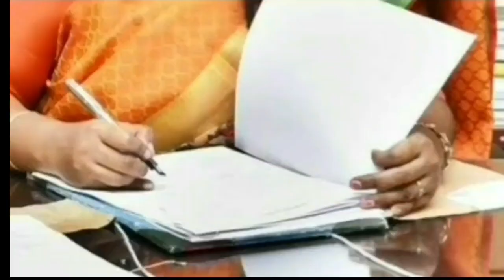விவசாயிகள் குறைதீர்க்கும் நாள் கூட்டம் 25.03.2022 அன்று காலை 10 மணிக்கு நடைபெறும்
நாமக்கல் மாவட்ட ஆட்சித்தலைவர் அறிக்கை